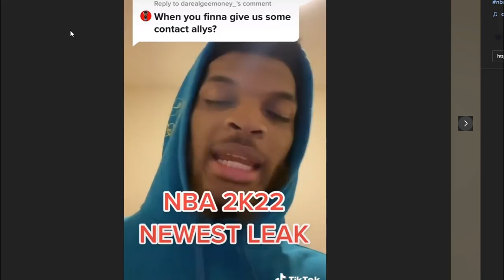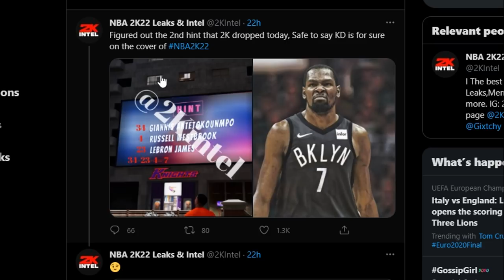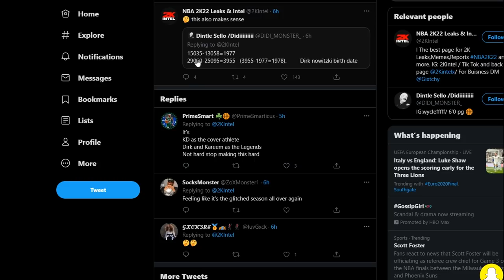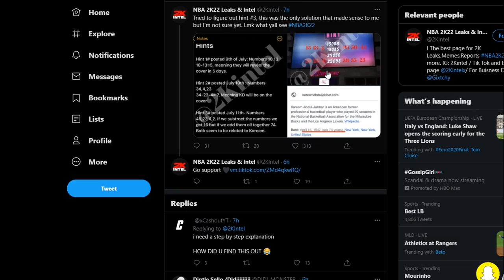FIRST NBA 2K22 GAMEPLAY NEWS FINALLY LEAKED 😳